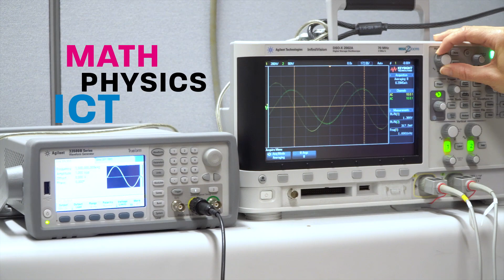International Bachelor's Degree Programme in Science and Engineering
Dive in to TUT's unique International Bachelor's Degree Programme in Science and Engineering and see what professor and students say about the studies.